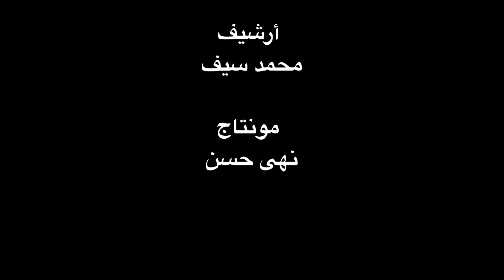‎في اليوم ده ‫-‬ ٢ يناير